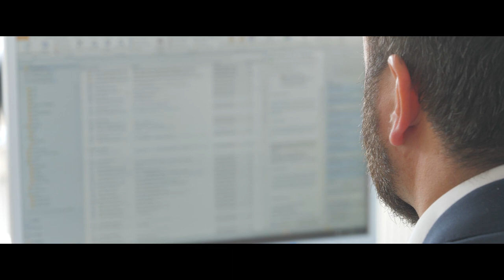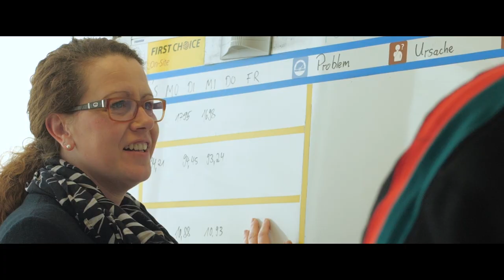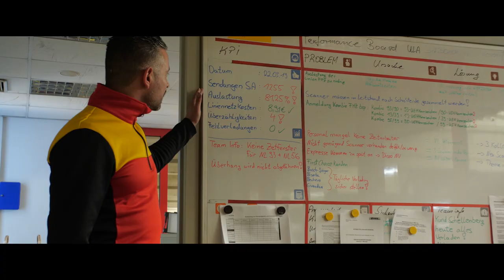Entdecke die Welt von DHL Freight I emotions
Wie sieht es eigentlich hinter den Kulissen von der DHL Freight aus? Finden Sie es heraus!